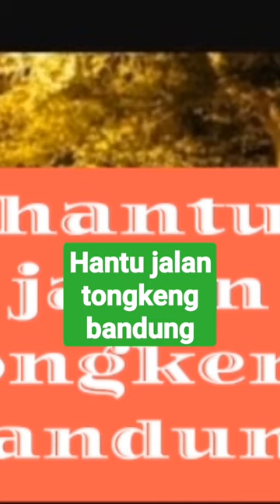hantu jalan tongkeng bandung